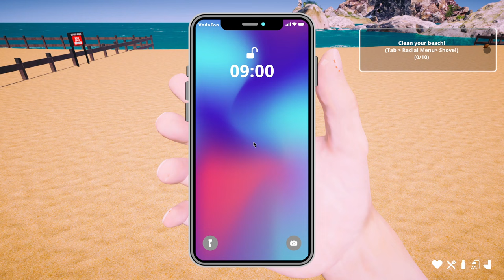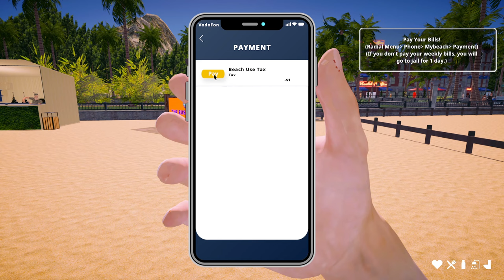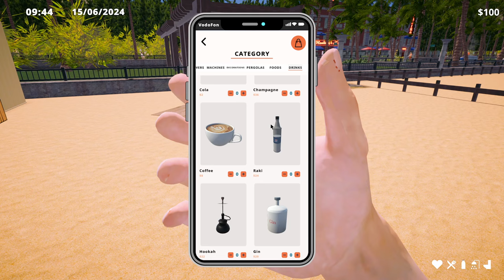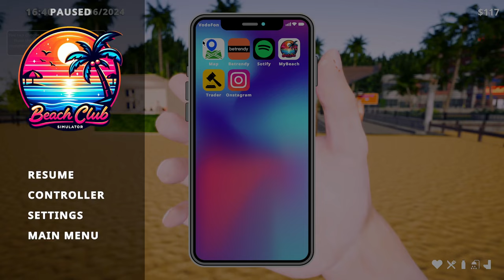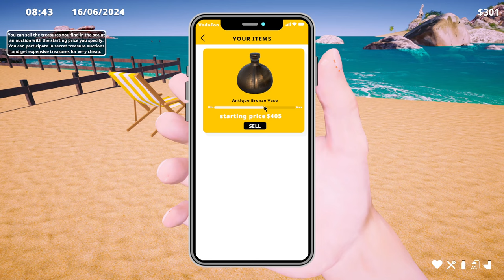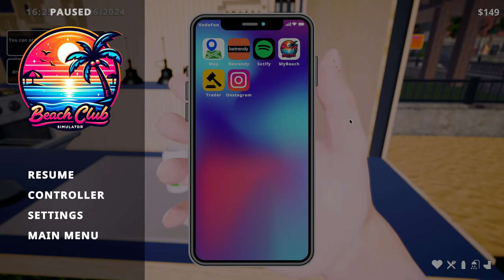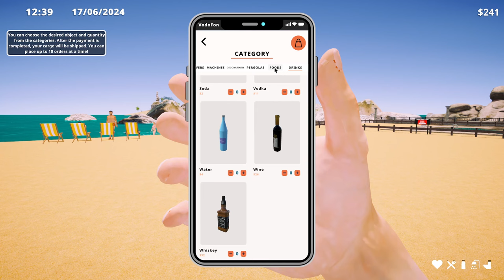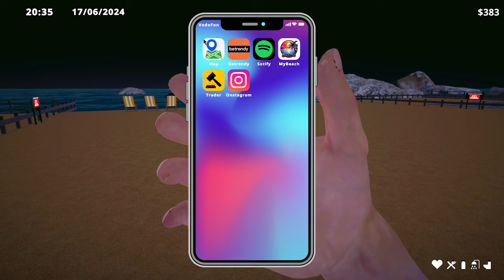Beach Club Simulator 2024 First Look - Time For Fun in the Sun! Episode 1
In this game, we find ourselves living at a hostel just across the street from the local beach.  We also own a small beach club that fills each day with random trash and various treasures to sell to help pay the bills.  We start with one deck chair and one bartender, and from there the journey begins to create the best beach club in town.

All while beating up peeping toms and sharks with sticks.  And saving people from drowning, like a LOT of them.